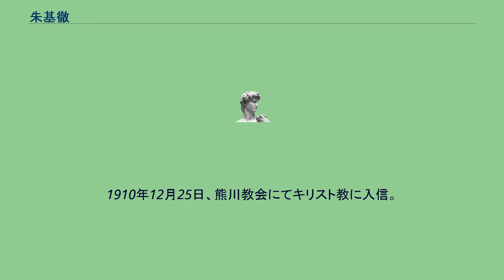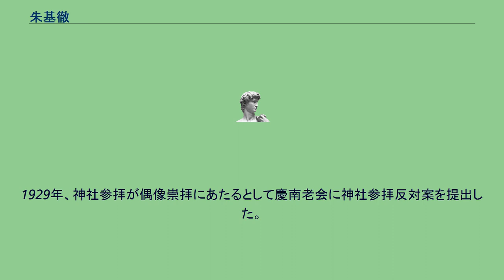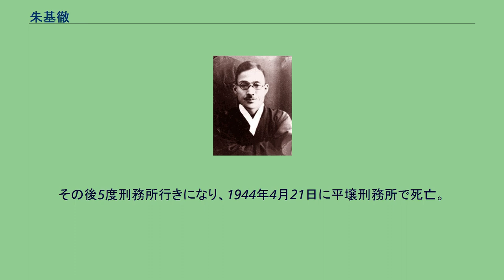朱基徹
朱 基徹（チュ・キチョル、1897年11月25日 - 1944年4月21日）は、朝鮮長老派教会の牧師。
牧会では、みことばの説教、礼典、戒規を厳正に行ったと言われている。
説教では聖霊を受けることを強調した。
朱基徹はイエス・キリストが私のために十字架にかかって死んだので、自分も死を恐れず、「一死覚悟」あるのみだと語っていた。
1910年12月25日、熊川教会にてキリスト教に入信。
1916年、延禧専門学校（現在の延世大学校）に入学するも、眼病により中退し、熊川に帰郷。
1920年5月27日、馬山文昌教会で開催された金益斗によるリバイバル集会に参加し、深い聖霊体験を得た。
これは生涯における信仰的な転換点となり、朱は1922年から1925年の間、平壌長老神学校で学び、1926年から牧師を務めるようになった。
1929年、神社参拝が偶像崇拝にあたるとして慶南老会に神社参拝反対案を提出した。
1935年、約200人の牧師たちに向かっての説教でヘロデ・アンティパスの罪を告発したバプテスマのヨハネ、ダビデに悔い改めを迫った預言者ナタン、宗教改革者マルティン・ルター 、ジョン・ノックスらは「一死覚悟」を持っていたと朱は主張している。
1938年6月末、「神社参拝は宗教ではない」と主張する日本基督教会大会議長の富田満に対して神社参拝は偶像崇拝だとして、神社参拝は信仰と魂に関わる問題であると主張していた。
朱基徹は神社参拝をモーセの十戒に反する罪だと考え、神社参拝をする者たちは地獄に落ちると信じていた。
朱基徹は富田満に対し、「富田牧師、あなたは豊かな神学知識をもっておられる。しかし、あなたは聖書を知りません。神社参拝は明らかに第一戒を破っているのに、どうして罪にならないと言われるのですか。」と言った。
その後5度刑務所行きになり、1944年4月21日に平壌刑務所で死亡。
^ 『敬虔に威厳をもって』いのちのことば社、2000年2月